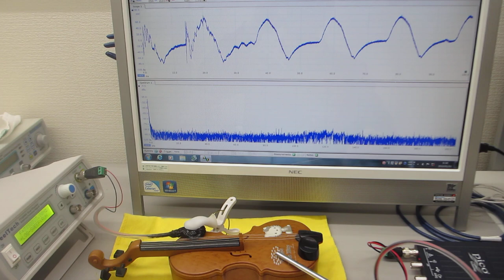超音波伝搬現象の分類に基づいた、超音波プローブの非線形制御実験（超音波の音圧・振動データから、新しい超音波利用を導く）